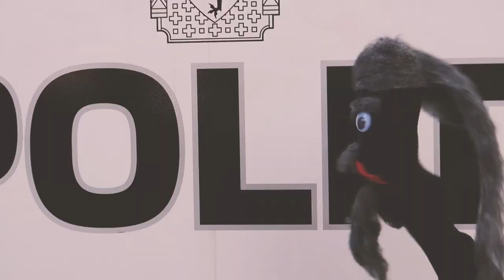Motorpsycho - W.C.A.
From the album Yay! (2023)

Written by: Bent Sæther

Hans Magnus Ryan: lead & background vocals, electric guitars
Bent Sæther: background vocals, acoustic guitars, mellotron, bass
Tomas Järmyr: congas, percussion, drums
Reine Fiske: electric guitars
Lars Fredrik Swahn: keys, background vocals

Video by: Lacktr

Motorpsycho - Yay! Out now!